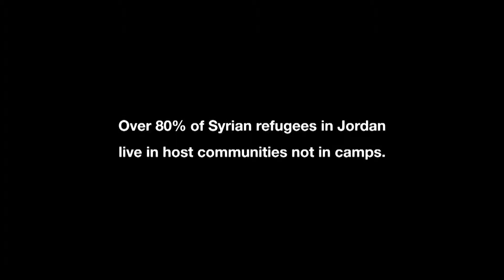UNDP Syrian refugees Health